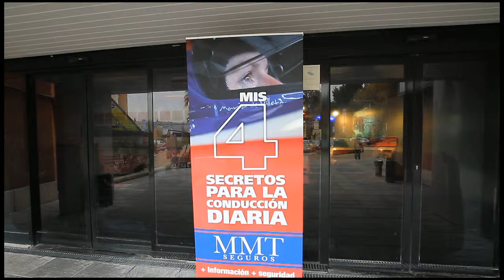Mis 4 Secretos para la conducción diaria por Maria de Villota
Presentación a los medios del video Los 4 secretos para la conducción diaria por Maria de Villota junto a su padre Emilio de Villota, Carlos Sainz y Alberto Herreros entre otros